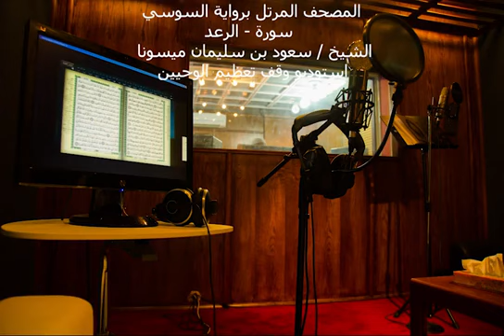سورة الرعد 🌹🌹🌹 برواية سوسي عن أبي عمرو🌹🌹🌹 للشيخ سعود سليمان حفظه الله ❤️❤️❤️